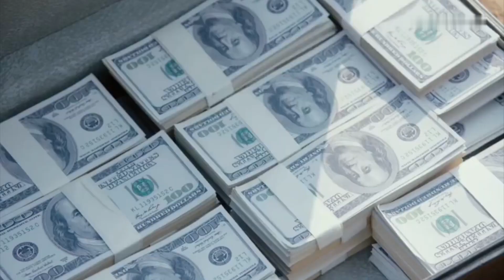2022最新槍戰犯罪勁片，臥底血戰大毒梟，精彩！🔥